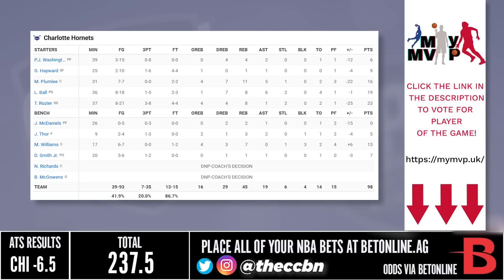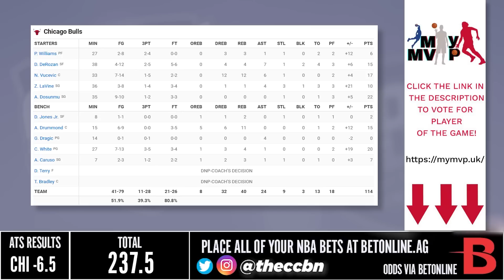Charlotte Hornets vs Chicago Bulls - Full Game Highlights | February 2, 2023 | 2022-23 NBA Season